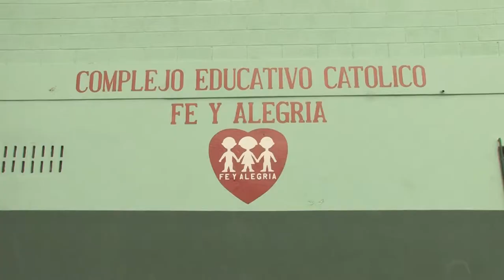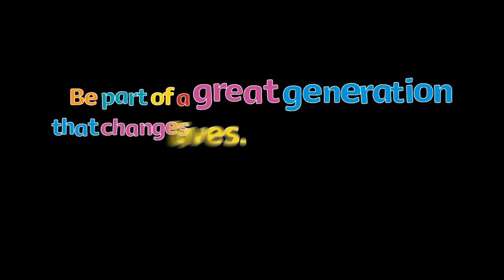A sporting chance: Focus on El Salvador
How sport is being used to bring communities together in El Salvador.

Why does CAFOD use sport? We hope this video, along with others in this series, will explain how the power of sport is changing lives around the world.

Use our Olympic activities to be part of a great generation that changes lives

Secondary school teacher?

Youth leader?

Young person?

School chaplain?

Primary school teacher?